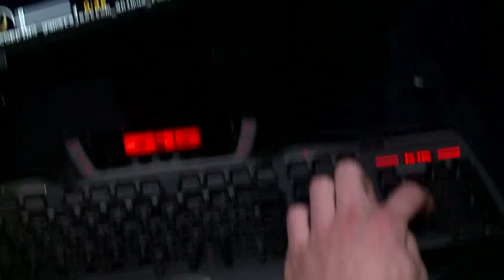eHrvatska 70 - Gamersject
Prošloga su tjedna u zagrebačkoj Areni održani drugi dani gaminga. Igrala se jedna od najpopularnijih pucačina Call of Duty. Stigli su igrači iz cijeloga svijeta, pa i oni koji žive od igranja. 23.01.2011.